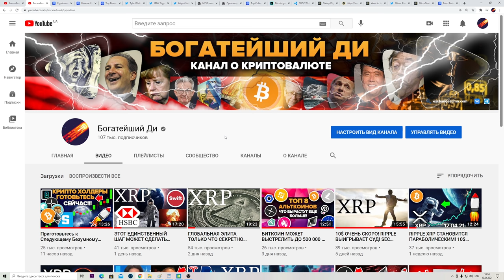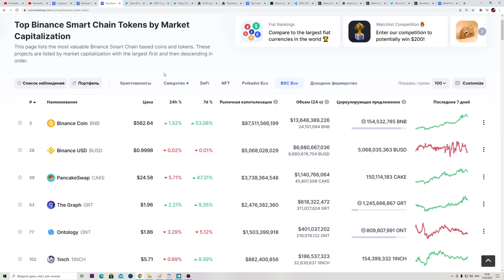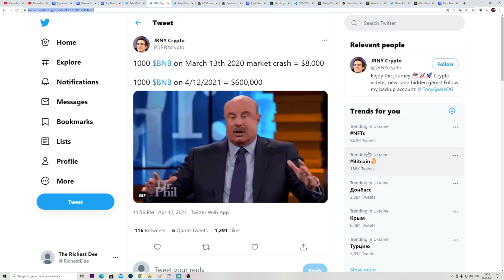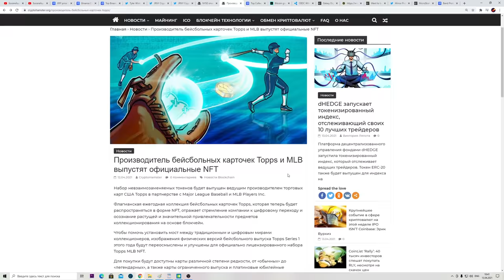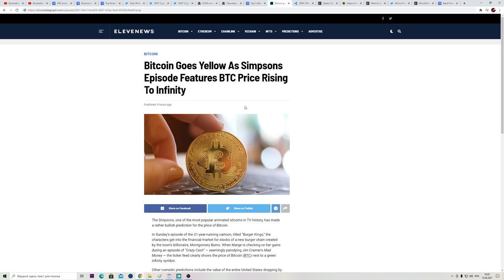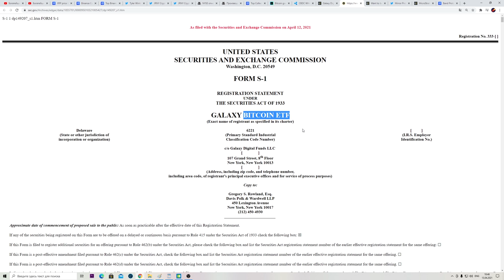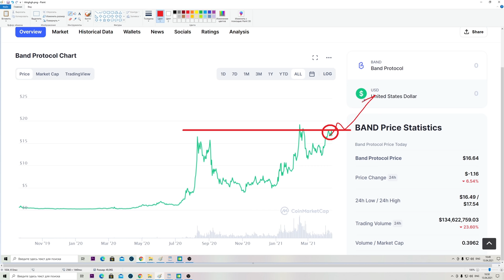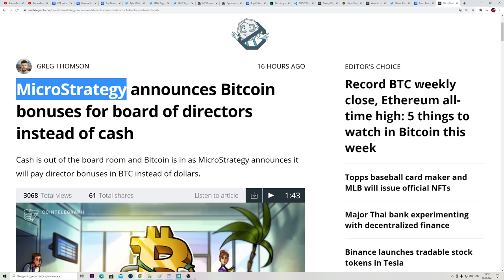МАСШТАБНЫЕ КРИПТО НОВОСТИ!! Это безумие ... 👀 ЗАВТРА НОВАЯ ЭПОХА В КРИПТОВАЛЮТЕ!!!